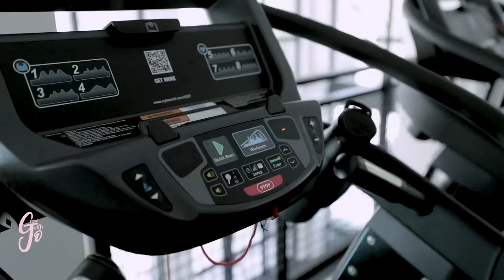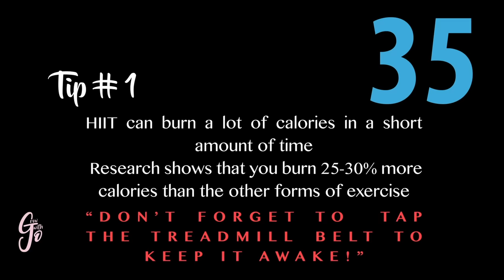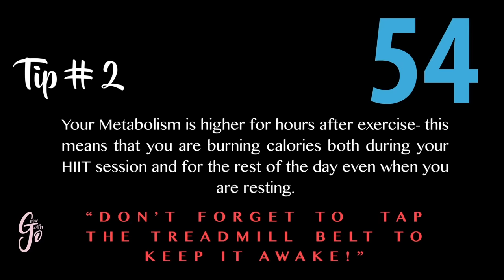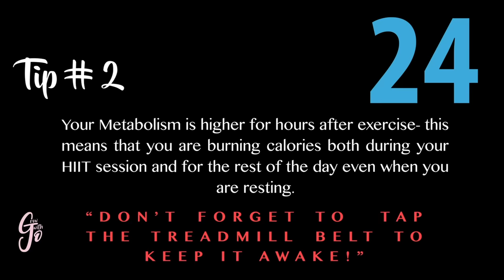Easiest way to Burn 1000 calories! | 20 MINUTE INTENSE HIIT WORKOUT *TREADMILL follow along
Today we are going to dive into a 20 minute INTENSE HIIT workout on the treadmill. If you are looking to become a fat-burning machine and burn calories even after your workout, at rest, THIS is the workout for you!

This workout burns between 200-300 calories during the 20 minutes that you are on the treadmill. However, Hiit workouts have a thermogenic effect on the body and cause you to burn 1000+ calories through out the day even at rest. This happens as a result of what is called EPOC which is Excess Post-exercise Oxygen Consumption, where the body requires more oxygen to restore the muscles that were used during the all out sprints. Because more oxygen is needed, it causes a rise in your metabolism, which results in 70 precent more calories burned at rest, compared to if the Hiit workout wasn't done. So in conclusion the 1000 calories is burned through out the day.

I am currently using this routine to do a 20 day HIIT challenge myself, and am reaping the benefits of quick weight loss, increased energy, and sustaining the current lean muscle mass that i have worked so very hard for!
Feel free to use this video daily for your HIIT workouts, as it is a follow-along video.
If you are a beginner, perhaps start with 3-4 rounds of sprints instead of the full 8, and eventually work your way up to the full 8.
For my sprints i am currently using a speed of 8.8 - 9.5MPH, and and an incline of 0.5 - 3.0.
Feel free to start with where you are comfortable (while still pushing yourself), and work your way up to that speed or beyond! This workout is yours and can totally be personalized.